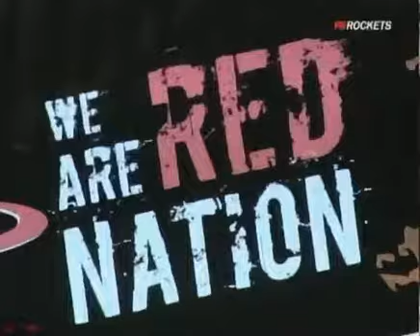Houston Rockets Preseason Highlights vs. Mavericks 10/23/2009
Houston Rockets preseason highlights 10/23/2009 against the Dallas Mavericks put together by the great Rockets2K of ClutchFans.net.